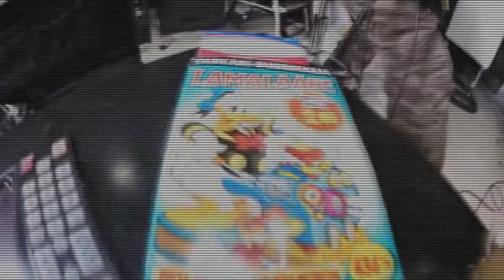Blood Region - Old Painless (Official Music lyric video)